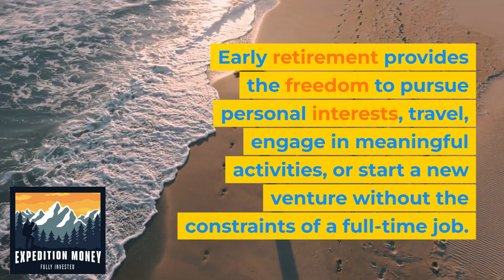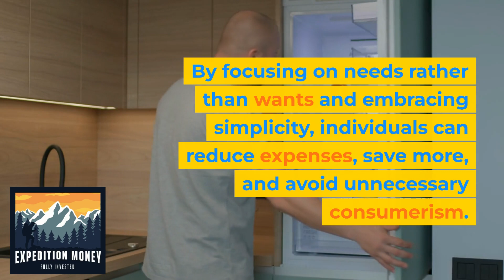What Is FIRE?